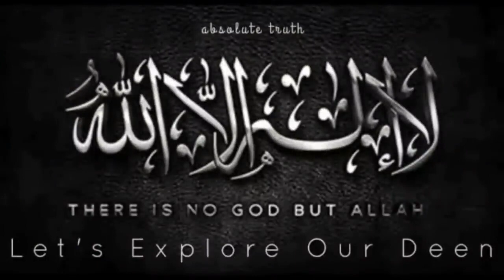How to Spend Ramadan Dr. Israr Ahmed